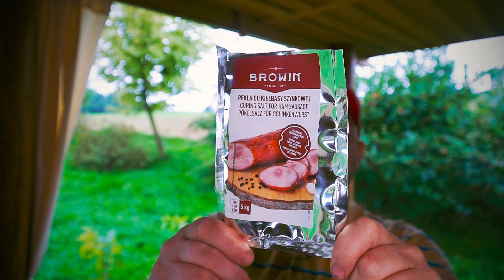KIEŁBASA podsuszana z TYMIANKIEM i wędzona olchą, wędzarnia balkonowa do tego z makrelą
Kiełbaska prosta, bo z samej łopatki, dużej ilości świeżego tymianku i przyprawy do kiełbasy szynkowej.
Wędzona w wędzarni balkonowej na zrębkach olszyny, która schła pod moją werandą chyba z sześć lat.
Przepisu chyba nie ma, bo to mieszanka mięsa i gotowego zestawu przypraw w postaci pekli do kiełbasy szynkowej.
Proszę sadzić sobie tymianek w skrzynkach i ogródkach!